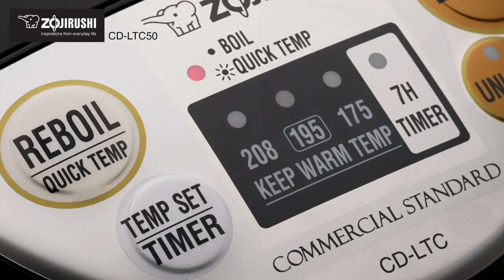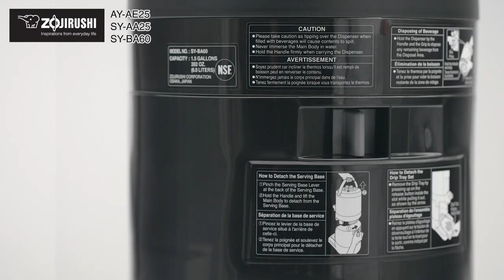Zojirushi Coffee & Food Equipment Collection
Zojirushi Commercial Products are designed for durability and performance to withstand the rigorous daily use in an industrial setting. Zojirushi supplies to various industry-leading brewer manufacturers, coffee roasters, hotels, restaurants and other chains, and continues to grow as one of the top-quality foodservice equipment manufacturers.

Featured Zojirushi Products:
- Commercial Rice Cooker & Warmer | NYC-36
- Thermal Rice Warmer | RDS-400/600
- Electric Rice Warmer | THA-603SA/803SA
- Commercial Water Boiler & Warmer | CD-LTC50
- Gravity Pot® Beverage Dispenser | AY-AE25, SY-AA25, SY-BA60